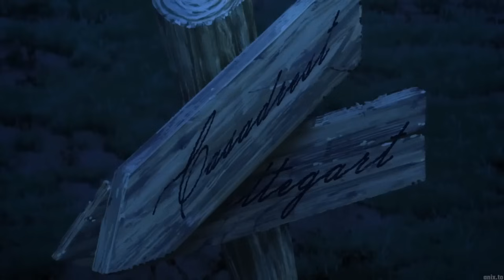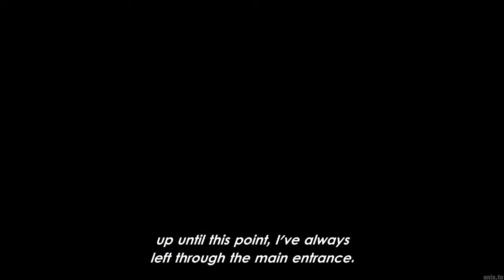Binuhay Siya Ng 7 Beses ng Diyos Ngunit Nakuha Parin Niya Ang OP na Skill Sa Kanyang Nakaraang Buhay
Anime Recap | 7th Time Loop The Villainess Enjoys a Carefree Life Married to Her Worst Enemy
Part 1 0:00
Part 2 13:08
Part 3 25:44